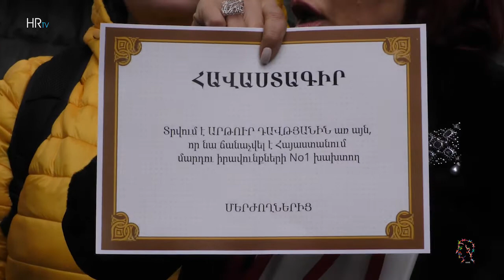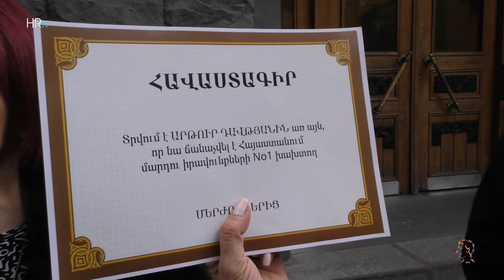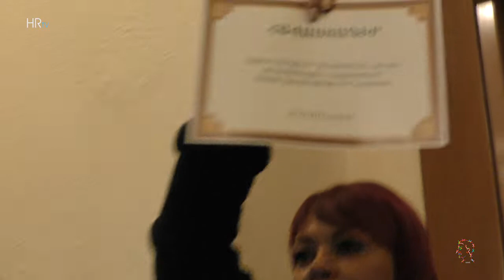Օր 14րդ. Պահանջում ենք դատախազի հրաժարականը